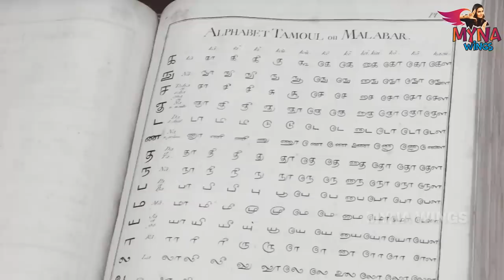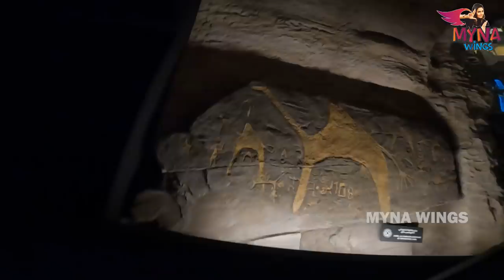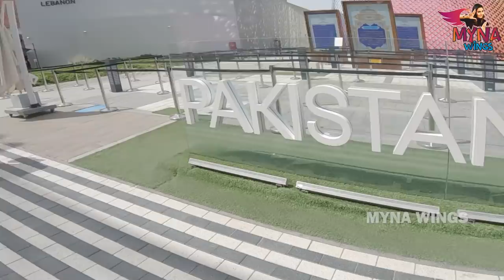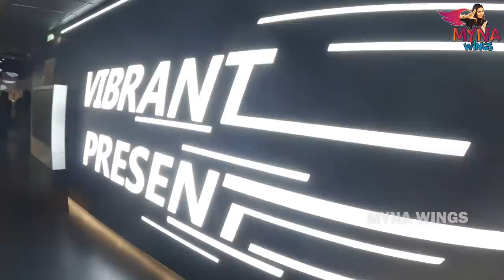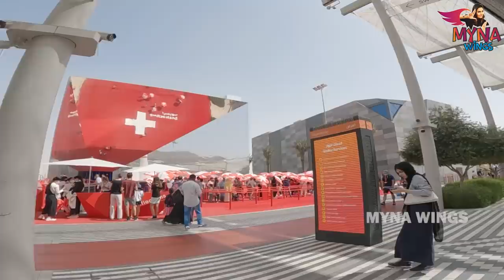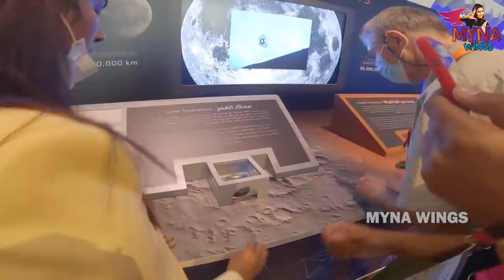Dubai EXPO 2020 | பிரமாண்டத்தின் உச்சக்கட்டம்🔥 | Myna Wings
Hey guys! It isn't just another day in Dubai because we've found one place that brims with new experiences. This vlog gives you a complete glimpse of our vibrant day well spent at Dubai Expo 2020.

Coming to Dubai Expo was our top priority in the travel checklist, and we're happy we made it.

Watch our most-awaited Dubai Expo vlog and the unique experience.